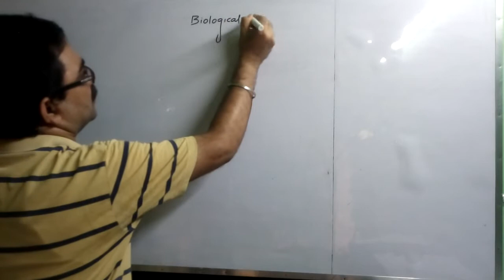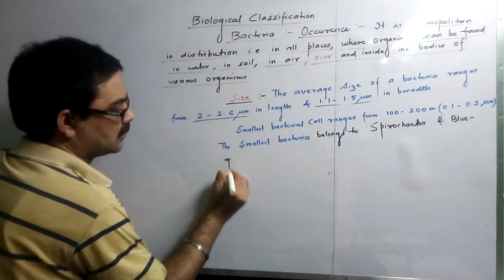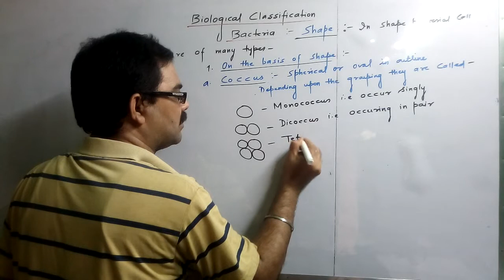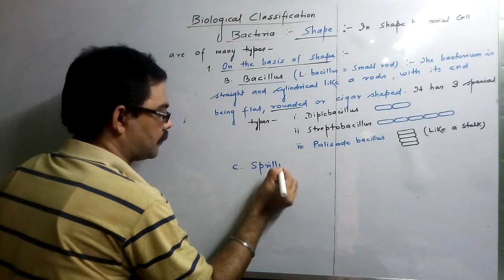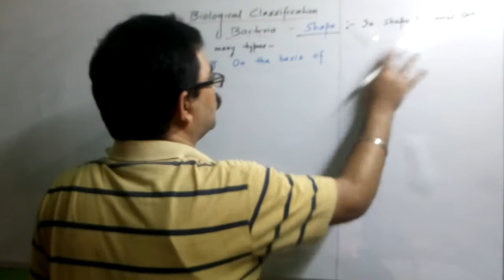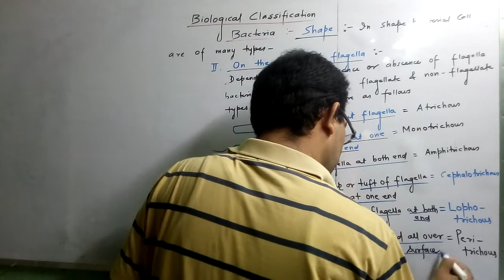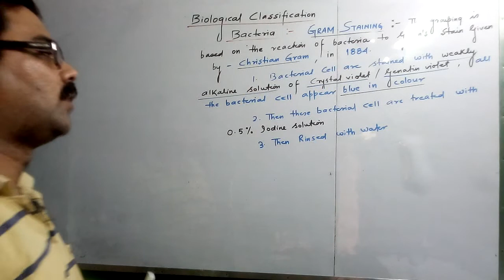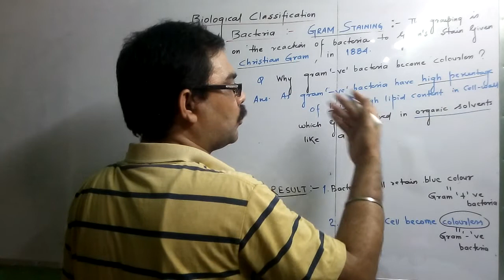BIOLOGICAL CLASSIFICATION (P4)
TYPES OF BACTERIA ON THE BASIS OF SHAPE, FLAGELLA AND GRAM STAINING